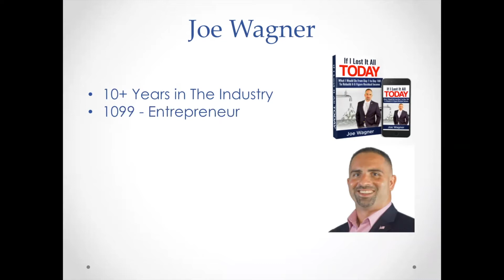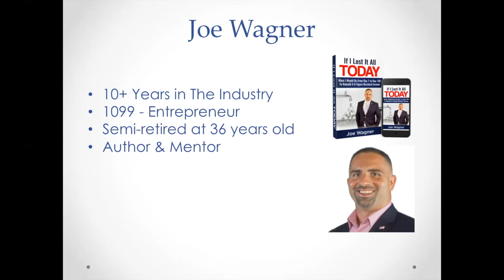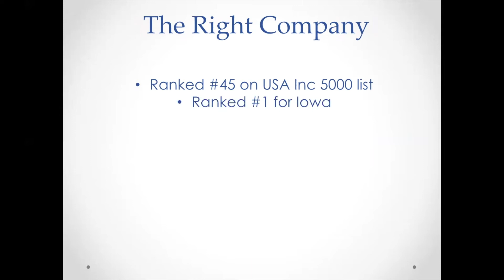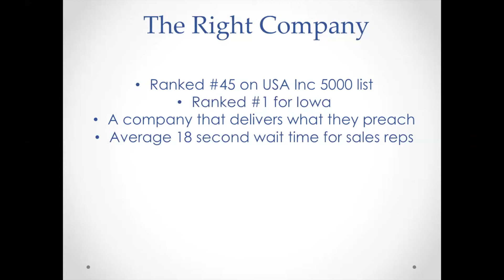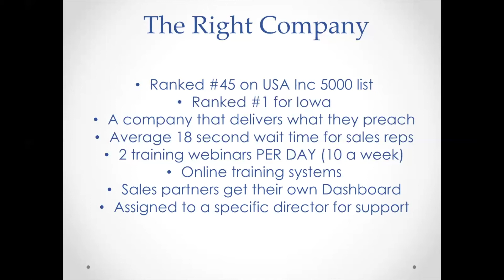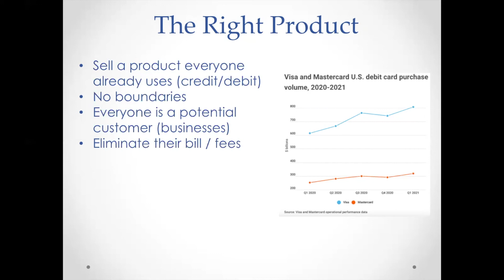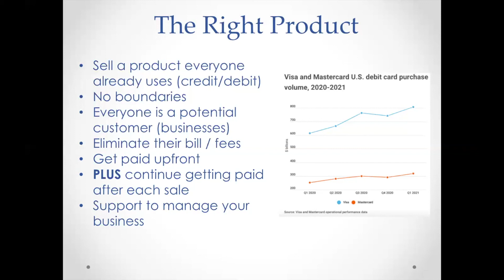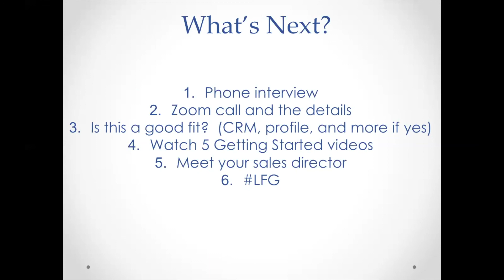Best Merchant Service Company To Sell With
Want to go straight to the source for the best merchant service company out there.

I've used them to build the largest portion of my merchant service empire?  Let me introduce you to VizyPay who provides unmatched training, culture, and cash discounting model

Ranked on the Inc 5000 in as the #1 fastest-growing private company in Iowa and #45 in the United States... this isn't by accident... it's by design.

Want free Merchant Sales training?  ACCESS MY Personal Video Training Library for FREE

CHECK THEM OUT and find out for yourself